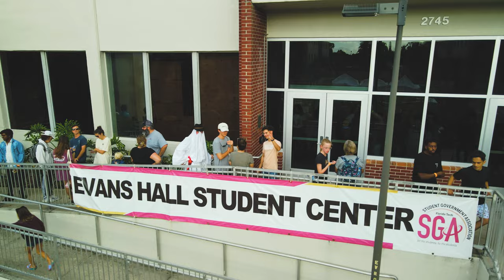Florida Tech ResLife's Treat or Treat 2022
Florida Tech celebrates the Halloween season with their Treat or Treat event, hosted by Residence Life! This event was held for the first time since Fall of 2019 due to the COVID-19 pandemic. Here, 5 residence halls were transformed into television- and movie-themed haunted houses for the Florida Tech and Brevard County community!

FITV is Florida Tech's very own student-run video and film production club. Since 1985, FITV and the Media Board has been providing quality entertainment, and an outlet for artistic expression, to the student body of Florida Tech and to the masses of Melbourne, FL. It is our responsibility to provide both quality content, and individualistic expression, in every film, video, and promo we create, whether it be through our YouTube Channel, on-campus TV channel, on-campus movie streaming service, or through our annual Film Festival we hold at Florida Tech's campus. At the end of the day, we are all students who love the film making and video making process, and wishes to share it with the community around us!